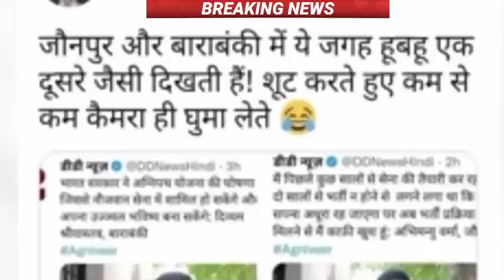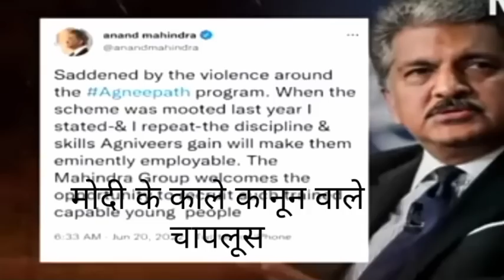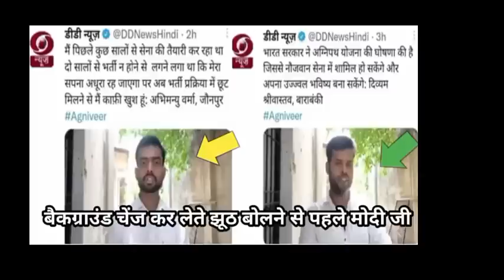Aaj 21 June 2022 ke sabhi mukhya taza samachar।Babri Masjid।NDTV News ravish